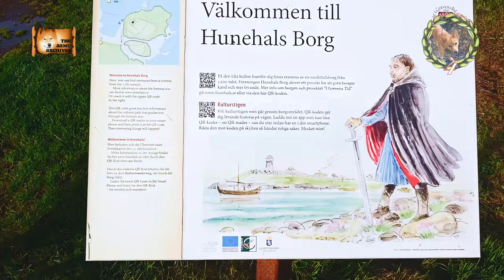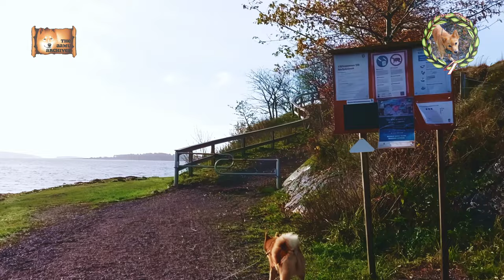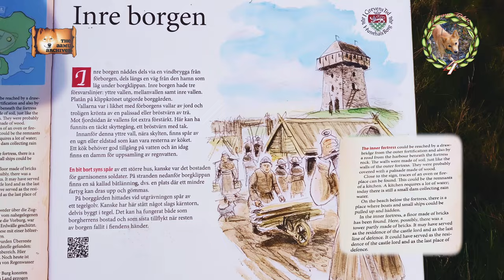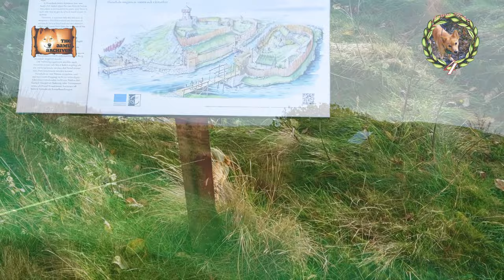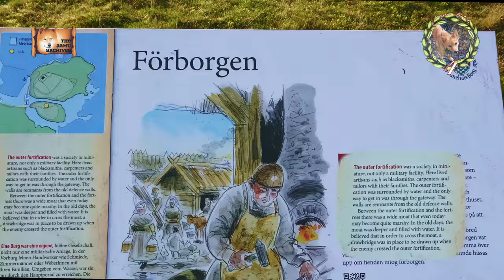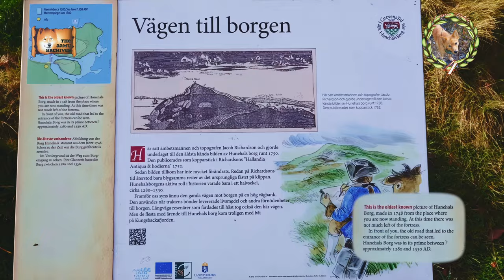Finnish Spitz visit 12th Century Castle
We visit the ruin of the 12th century castle Hunehals. Placed at the shore of Kungsbacka Fiord, it’s a very beautiful (albeit windy) place. It's not difficult to understand why it was placed there. Easy to defend and a lot of resources nearby. Aamu had a great time, doing her favourite thing, swimming. Being last day of October, the water temperature was way low, but that didn’t bother her a bit. for more information. This video is an enhanced and recut version of 1-35 taken from the archives.

0:00 Intro
2:16 Path Leading Up
4:25 Inner Fortress
6:18 Earthworks
8:17 October Swim
12:42 Outer Fortification
14:42 Outro

20201031 Aamu Walks (Recut and Re-edited 2023)